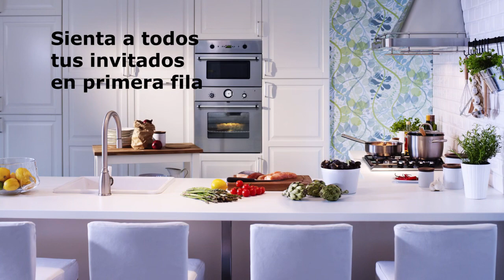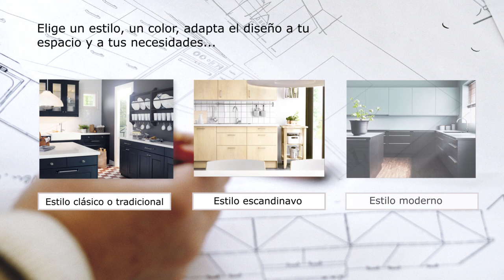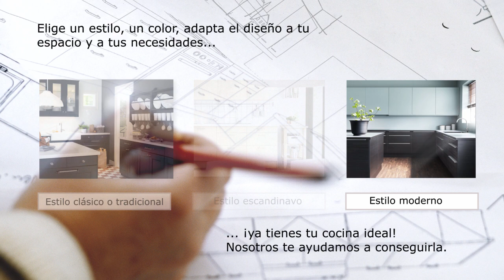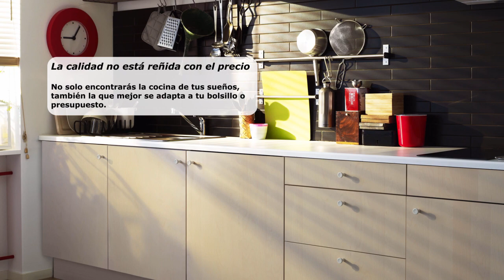Tu cocina ideal está en IKEA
Clásica, moderna, tradicional... No importa cuál sea el estilo que buscas para tu cocina, porque, sea cual sea, lo encontrarás en IKEA.